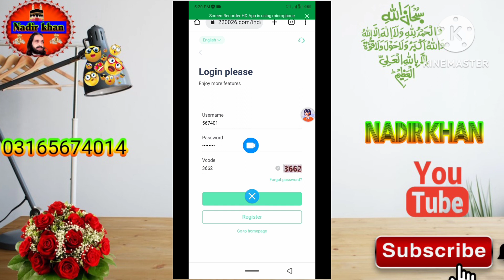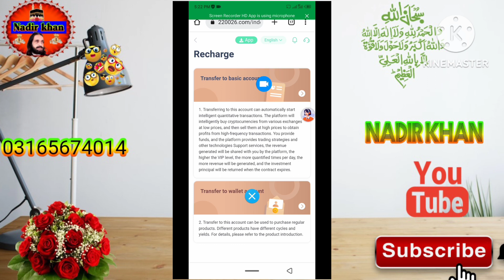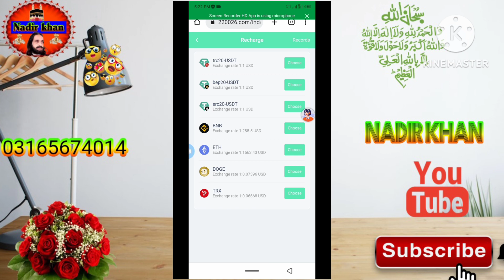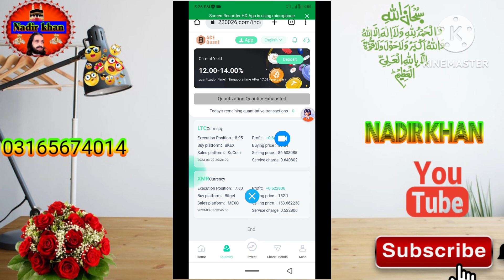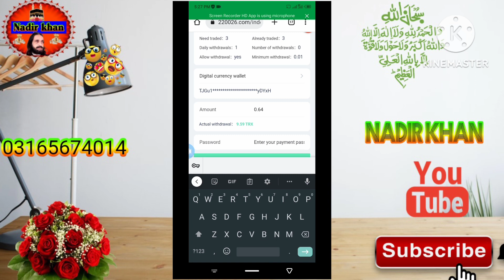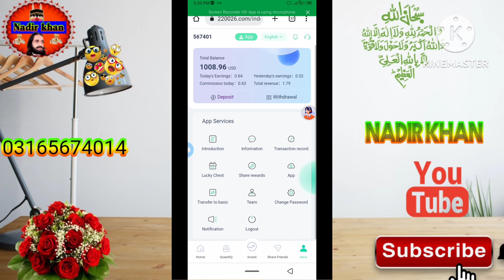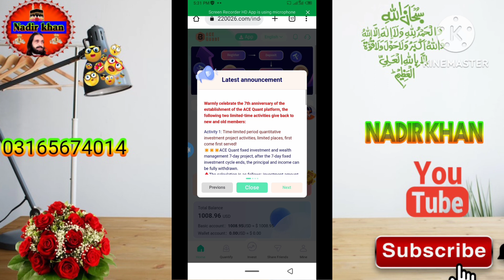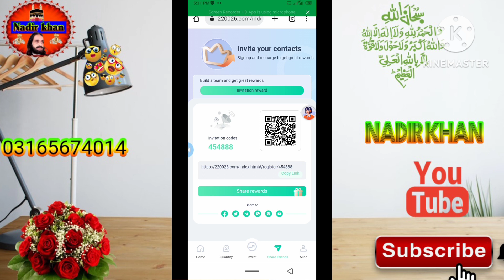How to make Money online l New Trusted Website l TRX Earning Real Platform l Live withdraw Proof 👆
mobile se pisse kese kamae
online pisse kese kamae
website se pisse kese kamae